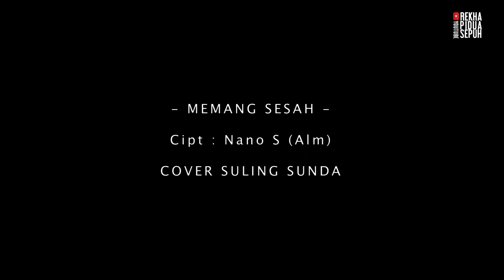Memang Sesah Nano S | Kacapi Suling | @rekhapiduasepuhOfficial | Kawih Sunda Instrument Sunda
Memang Sesah
Cipt : Nano S (Alm)

Suling Sunda : @rekhapiduasepuhOfficial

*MEMANG SESAH*

Memang sesah milari anu saati, milari anu satia
Memang sesah kecap can janten ukuran
Keur nangtoskeun kapastian
Diri sering rumahuh, neang sajatining deudeuh
Diri sering tumanya, iraha tinemu bagja
Memang sesah, memang sesah
Sanaos lahir ngahiji, can tangtos raket pasini
Ngantebkeun niat percaya
Nu endah mapaes cinta
Dukung dan support terus channel ini

Terima kasih ..

salam budaya